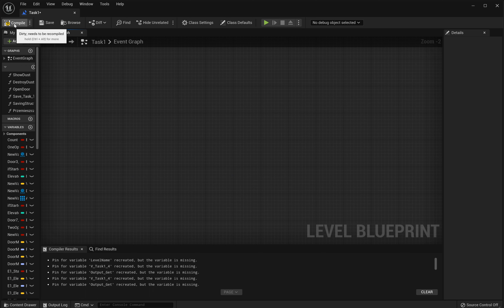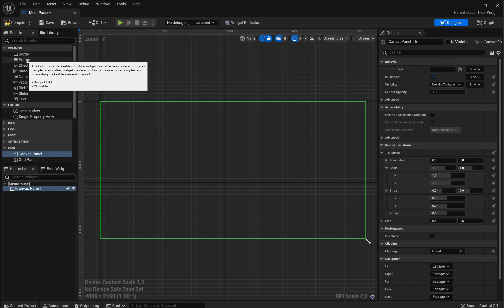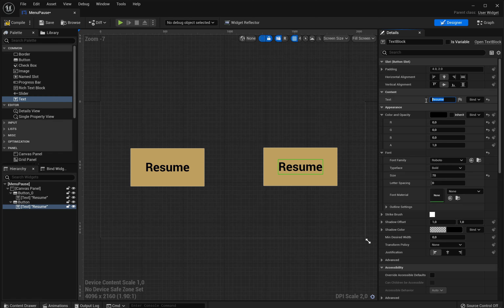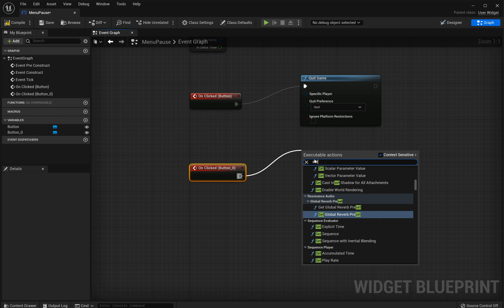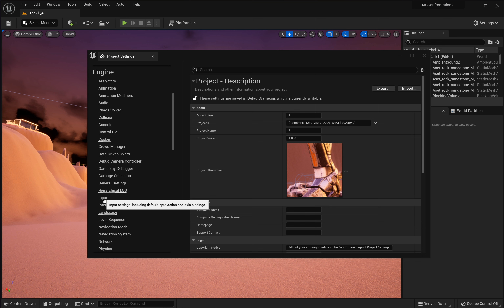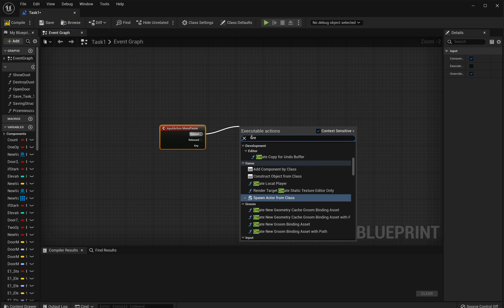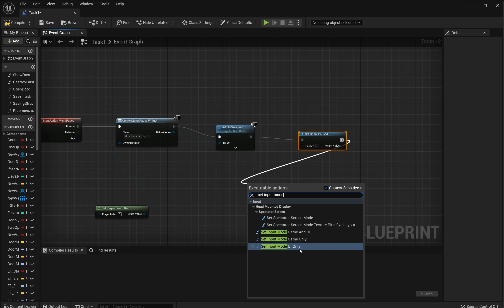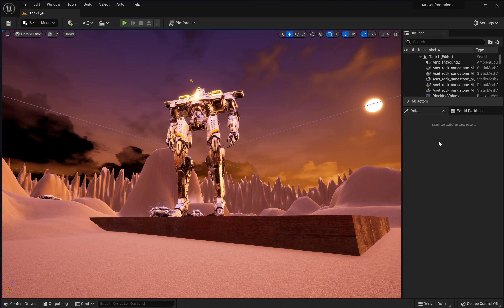Pause Menu - Unreal Engine ( UE5 )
Adding a simple Pause Menu to the project in an FPS project - Unreal Engine (UE5 tutorial). A widget is displayed that allows you to exit the game or continue playing.